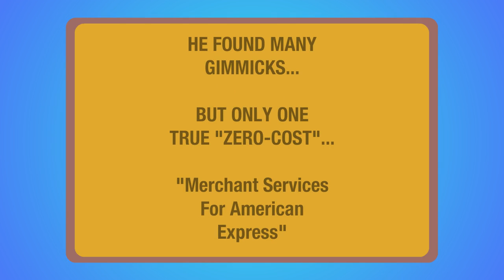Merchant Services Amex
$0 Cost Merchant Service Amex by Strict Solutions, Learn more and apply the only Merchant Service Amex that costs nothing to process all amex/discover